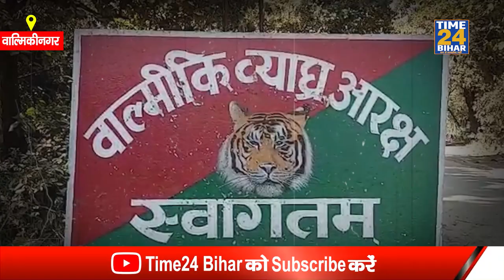वाल्मीकिनगर मुख्य सड़क पर सैलानियों को हुआ वन राज का करीब से दीदार, रोमांचित हो उठे सैलानि